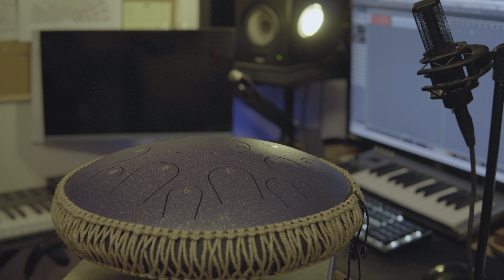막쳐도 힐링되는 악기